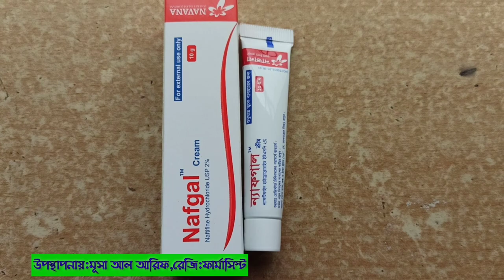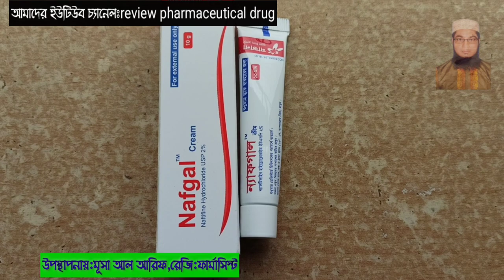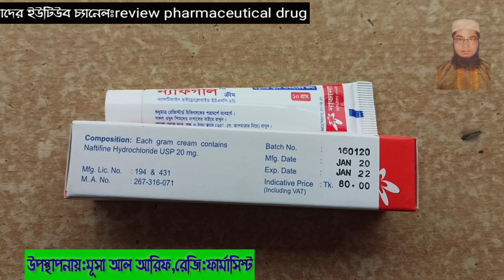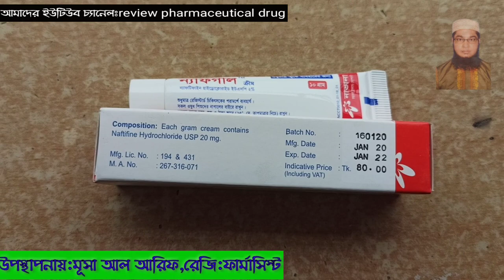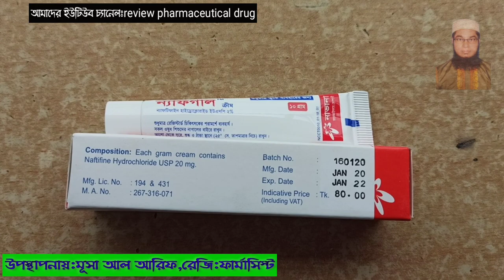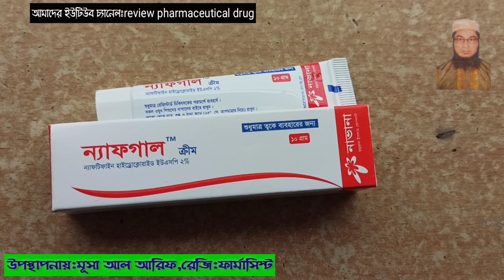দাউদ(টিনিয়া) একজিমা||Nafgal||Naftifine Hydrochloride USP||review phar:Drug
Topical/Cutaneous
Skin fungal infections
Adult: As hydrochloride: Apply sufficient amount of cream
once daily or gel bid, morning and evening.
Treatment duration: Tinea cruris and tinea corporis: 2-4
wk; tinea pedis: 4-6 wk; severe infections: May require
prolonged treatment.

নির্দেশনাঃ
নাফগাল ক্রীম প্রতিদিন এবার অথবা  দুইবার অথবা চিকিৎসকের পরামর্শ অনুযায়ী ব্যাবহার করতে হবে

চিকিৎসার সময়কাল
দুই থেকে ছয় সপ্তাহ পর্যন্ত চালিয়ে যেতে হবে অথবা চিকিৎসকের পরামর্শ নিতে হবে